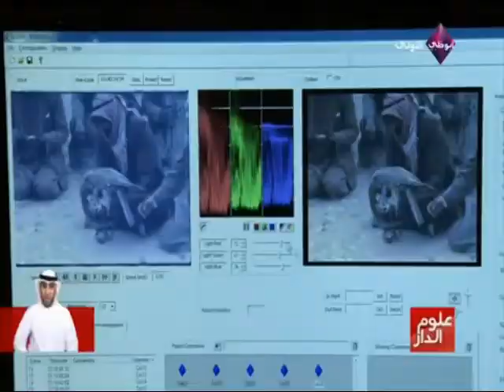الأرشيف الوطني يتسلم مئات الأفلام الوثائقية التاريخية من أبوظبي للإعلام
الأرشيف الوطني يتسلم الدفعة الأولى من 3500فيلم وثائقي عن الشيخ زايد من أبوظبي للإعلام

Source from ADTV